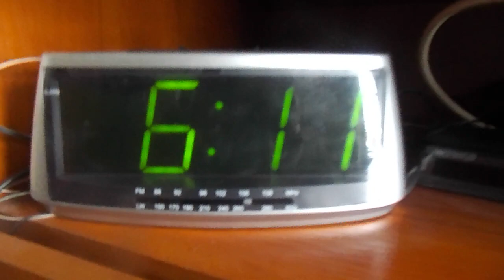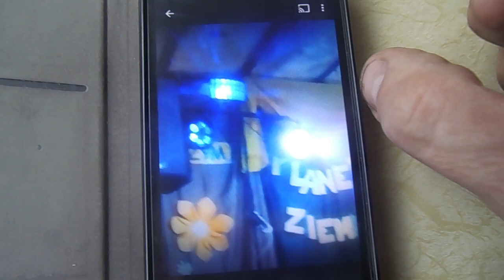Damian Śledź -Szósta 11ście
Teledysk nakręcony przez prawie cały 2017rok premierą na portalach 20 stycznia 2017 roku  samego utworu . wokal i mastering wykonany w Studiu Cegielnia we Wyrzysku pod koniec 2016 roku  ..Zaś na początku marca 2017 roku powstał teledysk do także mojego utworu Lód i śnieg . Zdjęcia do filmu byli wykonane w Grudziądzu w Nakle nad Notecią w Mogilnie i w Gleśnie na zabawie wiejskiej i w Łobżenicy . Podziękowania najserdeczniejsze składam zespołom grup tanecznych którzy pięknie tańczyli w Łobżenicy i za pozwoleniem mogli wystąpić w teledysku . Podziękowania dla przyjaciół i znajomych i także przypadkowych osób którzy wystąpili w teledysku